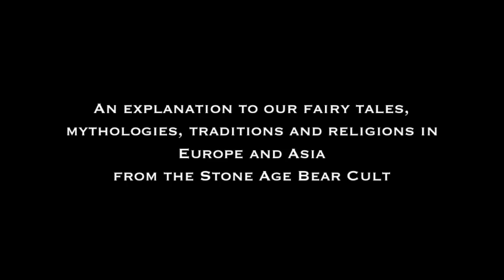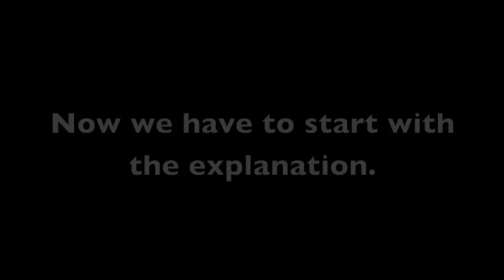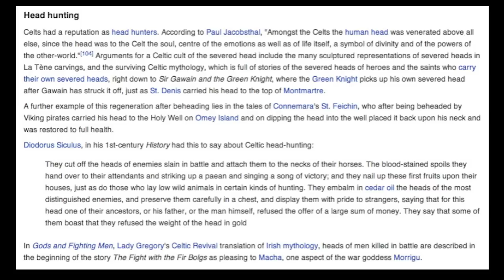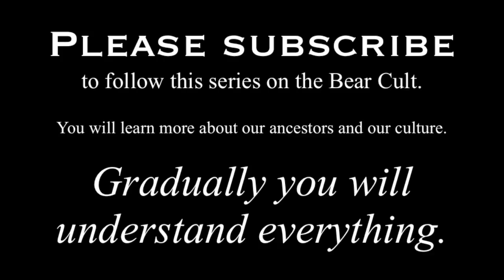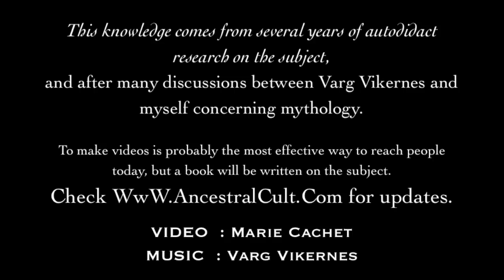The Bear Cult and the worldview in the Stone Age #4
The fourth video in this series.

The phenomenon of Crystallization. French with english subtitles.

An explanation to our fairy tales, mythologies, traditions and religions in Europe and Asia from the Stone Age Bear Cult.

to follow this series on the Bear Cult.

other books in English:

Paganism Explained Part I:

and Part II: